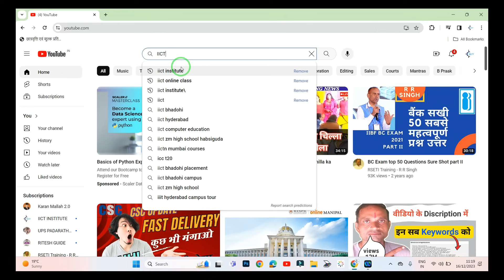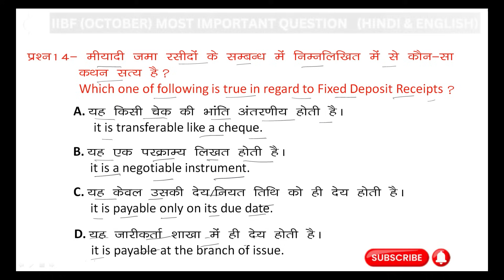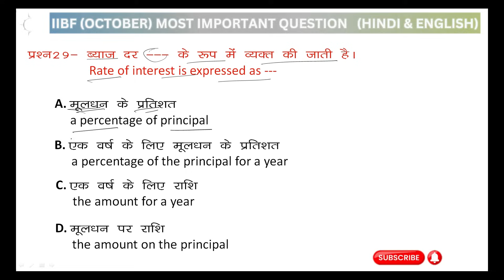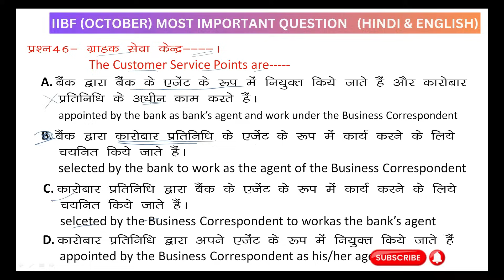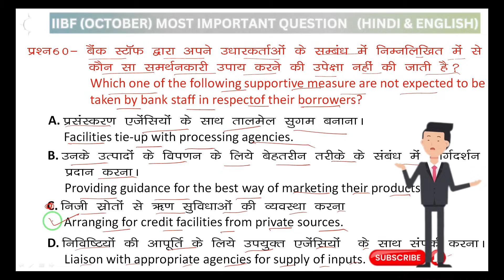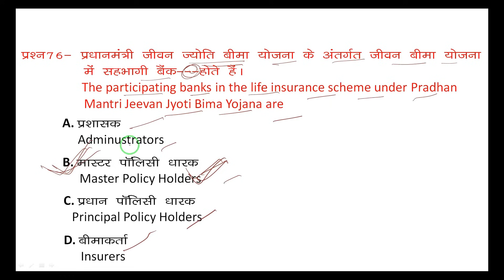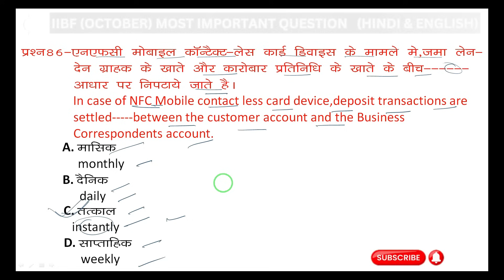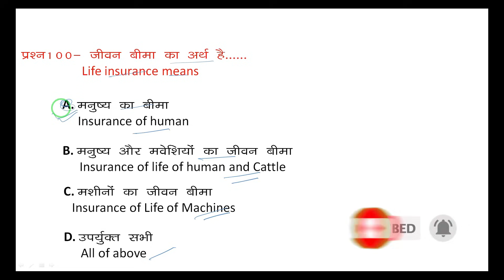iibf top 100 questions | iibf question and answer | iibf exam questions english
For iibf  300 new pattern and repeated question pdf

iict
iict institute
iibf exam question
iibf bc exam preparation
iibf csc
iibf apply online 2023
iibf exam training videos
iibf exam online
iibf exam apply online question
csc iibf exam question and answers
iibf exam 2023 questions and answers
iibf exam new pattern
csc iibf
iibf exam
iibf
iibf registration process csc
iibf exam apply online
iibf exam registration
iibf exam apply online csc
csc iibf documents
csc banking iibf
csc iibf full process
csc iibf exam
csc iibf bc/bf registration
iibf registration
csc iibf registration new process
csc iibf exam live
csc vle iibf registrion tamil
csc iibf exam center
csc
iibf certificate
csc se iibf exam kaise de
iibf exam apply online 2023
CSC का प्रोफाइल अपडेट कैसे करें I CSC KYC UPDATE PROCESS I HOW TO UPDATE YOUR CSC ACCOUNT
आपके आधार में कितनी सिम Activate हैं I How Many Sim Card Activate In Your Aadhar ID I कैसे चेक करें

Best Products-
GRENARO J13 Wireless Microphone Double
GRENARO J13 Wireless Microphone Single
BOYA MIC M1
XP-Pen Deco01 V2 Digital Graphics Drawing Pen Tablet (10" x 6.25", 8192 Levels of Pressure Sensitivity, Battery-Free Passive Stylus, Black)

Please Support